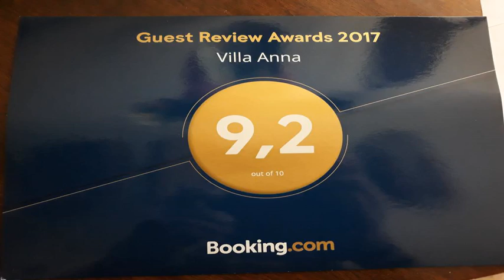Villa Anna - Torria - Italy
Villa Anna hotel city: Torria - Country: Italy

Address: Strada piani 9; zip code: 18027

Featuring free WiFi and a sun terrace, Villa Anna offers accommodation in Torria. Free private parking is available on site.  A flat-screen TV with cable channels, as well as a CD player are available.

 -- Situata a Torria, la Villa Anna dispone di connessione WiFi e parcheggio privato gratuiti, e terrazza solarium.